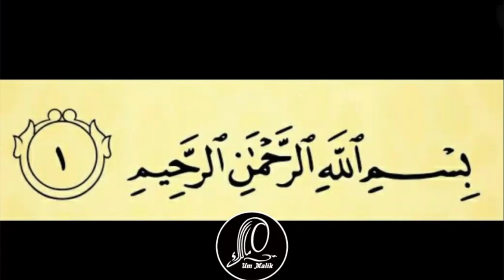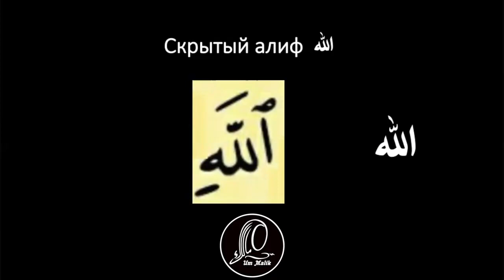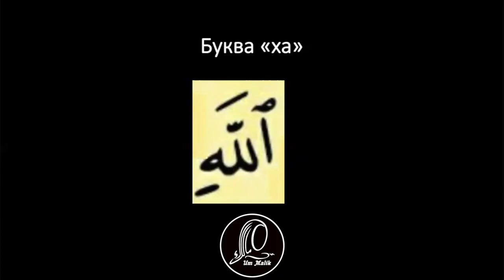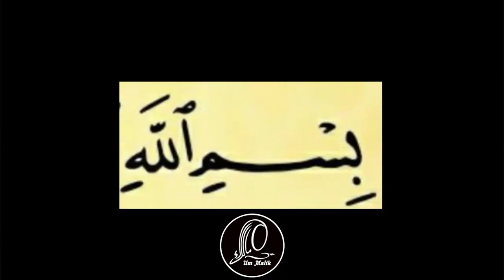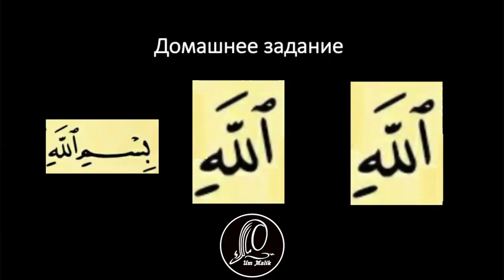2 урок | Учимся читать суру аль-Фатиха ПРАВИЛЬНО с ум Малик al-fatiha аль-фатиха